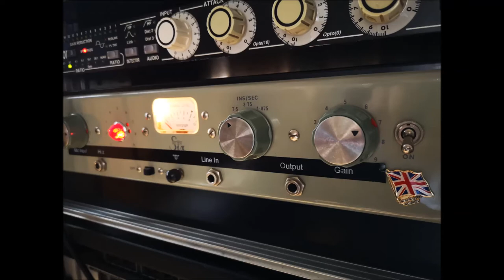Friedman BE OD on a Fender Tweed Deluxe 5E3 1957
Rec Chain
Strat - BE OD - EP Booster - 5E3 - M811 - AA-6 - Fireface UC - DAW